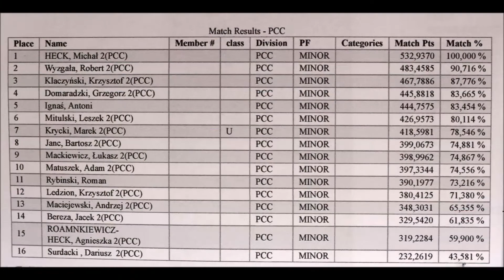BRASS IPSC OPEN - PCC - 2019.07.06 - MH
Zawody BRASS IPSC OPEN w Żabicach - Konkurencja PCC - 3 tory krótkie i 3 długie - 1 miejsce.